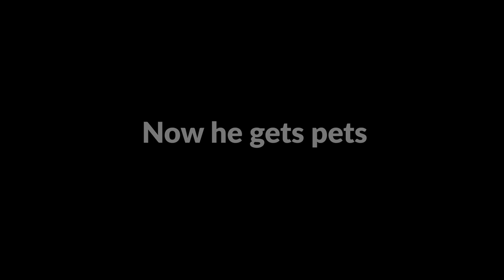My Australian Shepherd Reacts to Trying Lime!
How My Australian Shepherd Reacted to Trying a Lime 😂